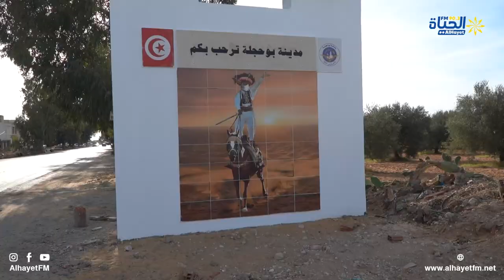عمادة الشوامخ من معتمدية سيدي عمر بوحجلة....مشاكل تنموية بالجملة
🔵 عمادة الشوامخ من معتمدية سيدي عمر بوحجلة. مشاكل تنموية بالجملة و الأهالي يطالبون بحقهم في التنمية ...برنامج حقك ما يضيعش يسلط الضوء على اشكاليات عمادة الشوامخ باش تتفاعلوا معانا كلمونا على 70035120📞☎️
البث المباشر🎙📻🎚